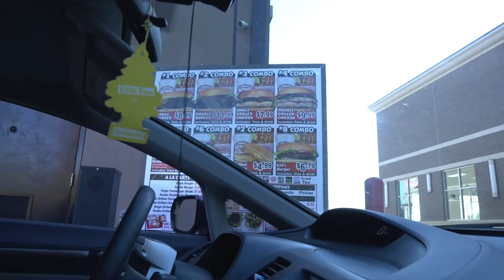Episode 2- Fire department Workout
Today I’m taking you guys to the fire department. So you guys can see where I workout while I’m on shift.